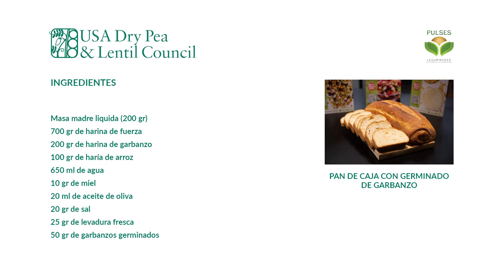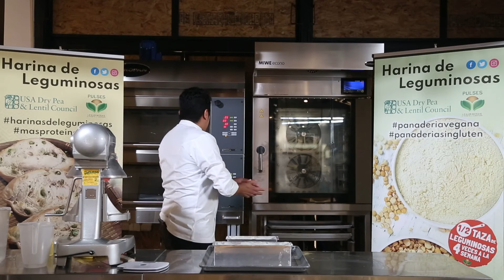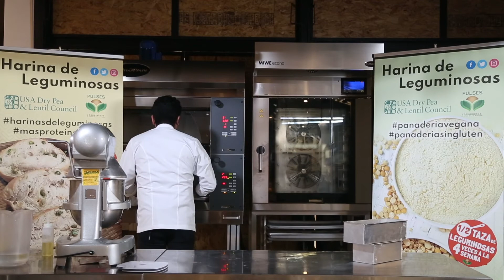PAN DE CAJA CON GERMINADO DE GARBANZO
Si quieres probar un pan enriquecido nutrimentalmente, esta receta te va a encantar! Pan de Caja con Germinado de Garbanzo, una receta que nos comparte el chef Daniel Balderas en Horneando con los Expertos con Harina de Leguminosas con Daniel Balderas - Panarra y Abel Sierra